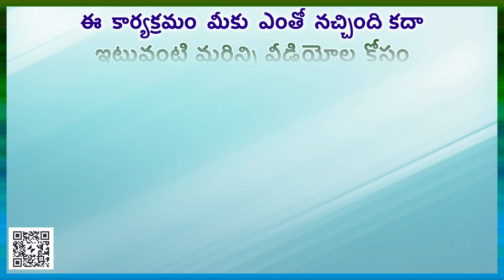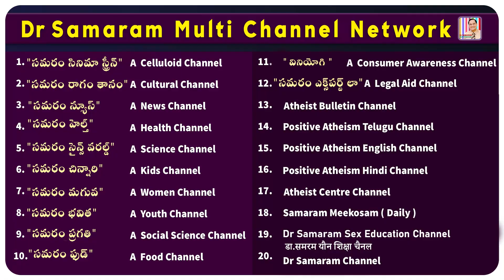మగాడికి మొలతాడు తప్పనిసరి అని ఎందుకు అంటారు?....? Dr Samaram in Positive Atheism Telugu